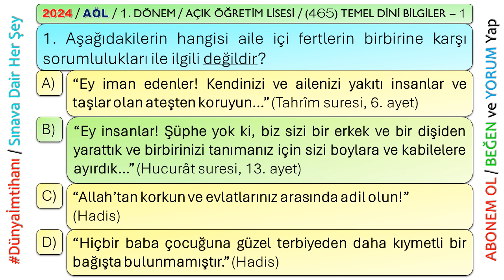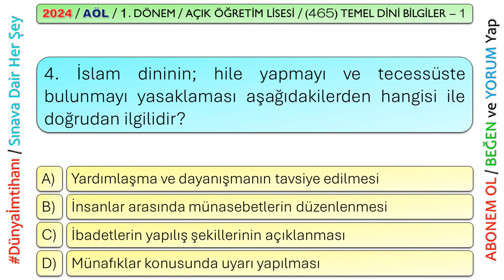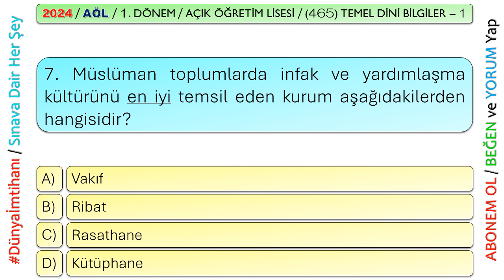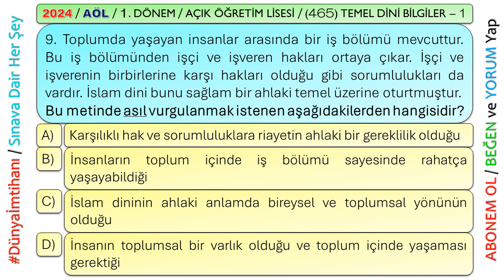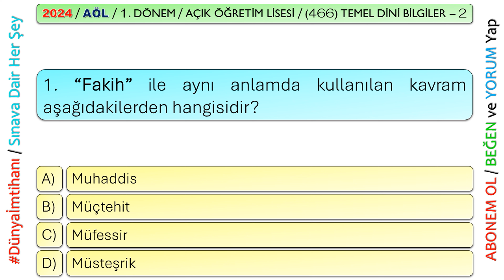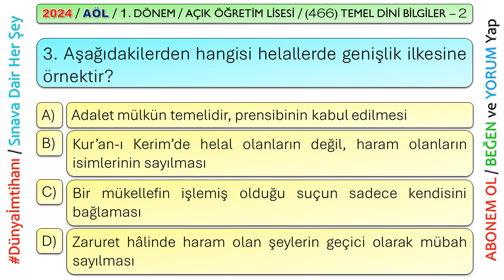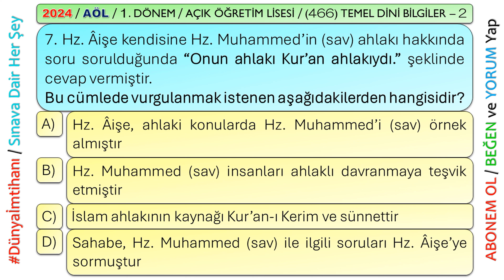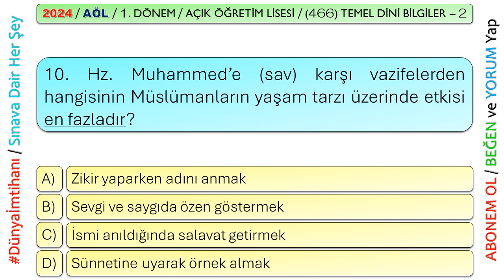2024 / 1. DÖNEM / AÇIK ÖĞRETİM LİSESİ / TEMEL DİNİ BİLGİLER – 1 ve 2